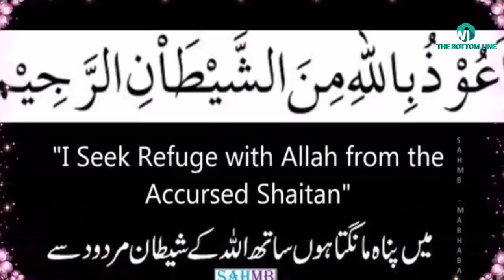Hazrat Imam Jafar Sadiq Se Mushkal swal/difficult questions of a hindu/why girl haven't beard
In this video we are going to tell you about  Hazrat Imam Jafar Sadiq Se Mushkal swal/difficult questions of a hindu/why girl  haven't beard